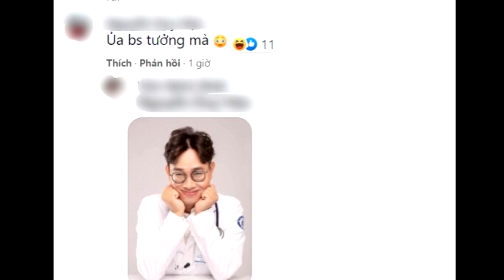Lộ diện danh tính BẠN TRAI bí ẩn được Lan Ngọc tựa vai TÌNH TỨ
Lộ diện danh tính người đàn ông bí ẩn được Lan Ngọc tựa vai tình tứ